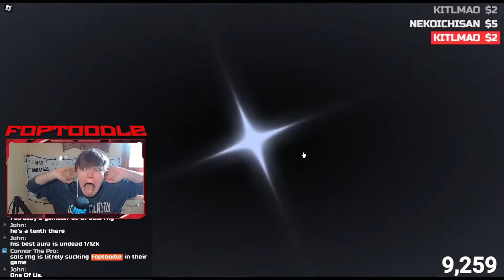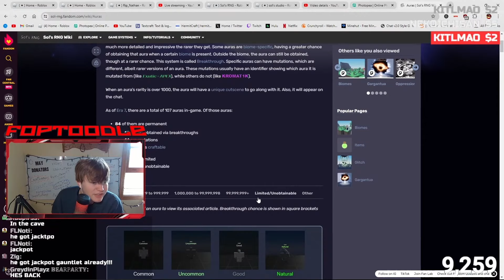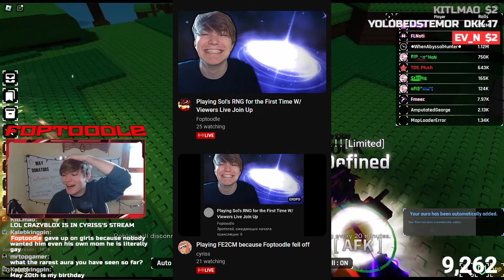Why I'm NEVER Playing Sol's RNG Again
I played Sol's RNG for the first time on stream and people DID NOT LIKE THAT. Like and sub to catch my next livestreams and if you want me to play this bad game again lol